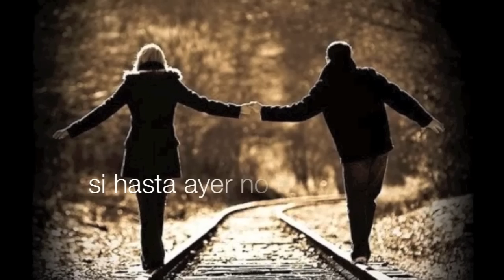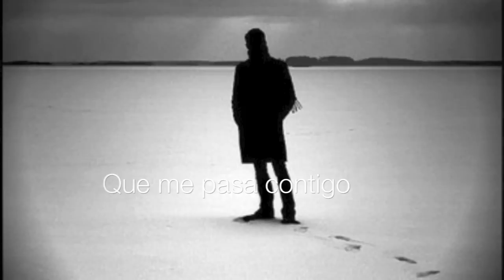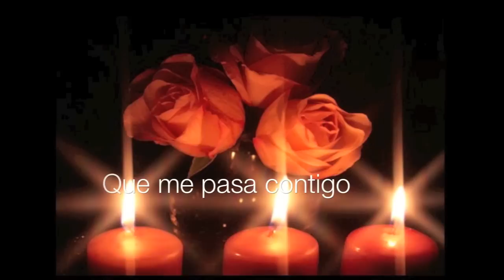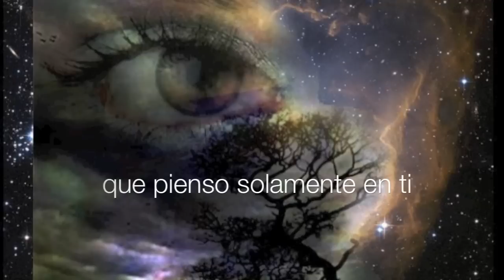Que Me Pasa Contigo, Ricardo Osorio.- Original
Composicion original grabada por el autor y compositor en el año 1992 en Los Angeles, California.
Autor, compositor e interprete: Ricardo Osorio
RioRecording.North Hills Cal.
Producción y Guitarras: Marcelo Berestovoy
Todos los derechos Ricardo Osorio BMI